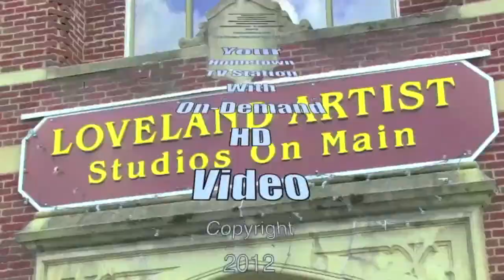Raymond Burris on Loveland to Loveland - helping Loveland, Colorado after flood